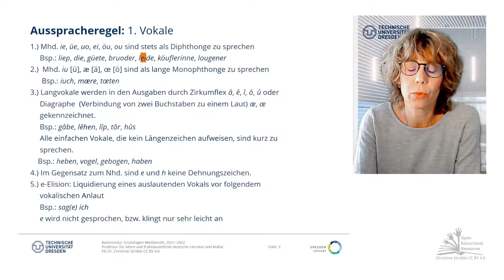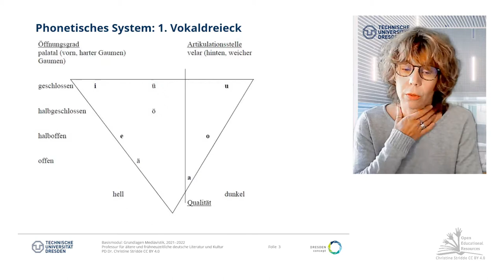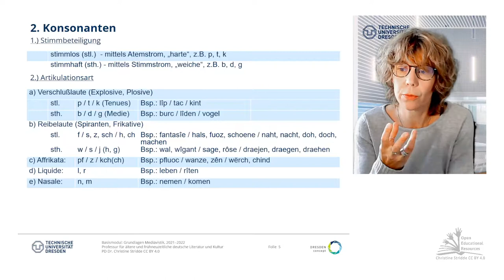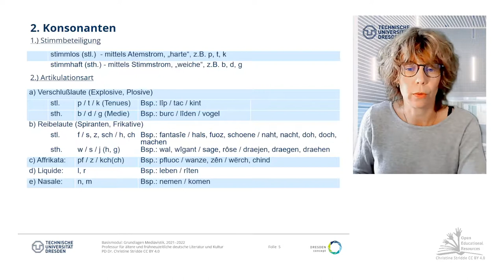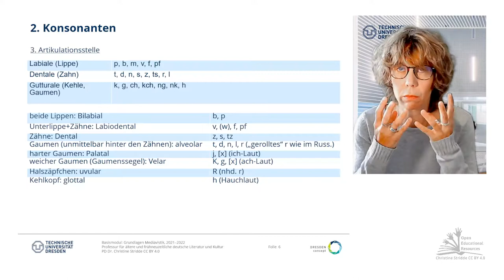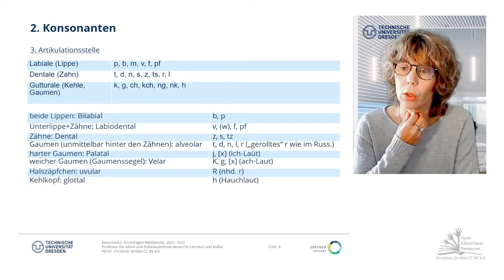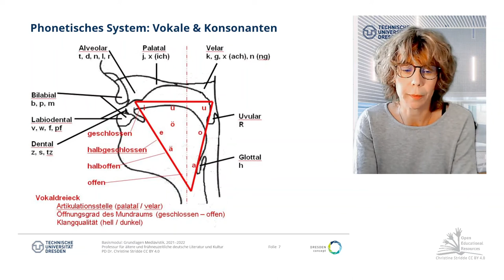03: Das phonetische System des Mittelhochdeutschen (mit Quiz)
Wir betrachten das phonetische System des Mittelhochdeutschen sowohl für die Vokale anhand des sog. Vokaldreiecks im Hinblick auf Artikulatonsstelle, Öffnungsgrad und Lautqualität sowie der Konsonanten  in bezug auf Stimmbeteiligung und Artikulatonsart.

Im Zusammenhang mit der Beteiligung von Sprechwerkzeugen bei der Artikulation von mittelhochdeutschen Lauten ist eine Aufnahme interessant, die eine Person beim Sprechen im MRT zeigt. Wenn Sie die Geschwindigkeit des Videos drosseln, können Sie sehr genau beobachten, was Zunge und Lippen bei der Artikulation einzelner Laute im Sprechapparat tun und welche Teile, etwa harter oder weicher Gaumen und Zähnen, jeweils beteiligt sind